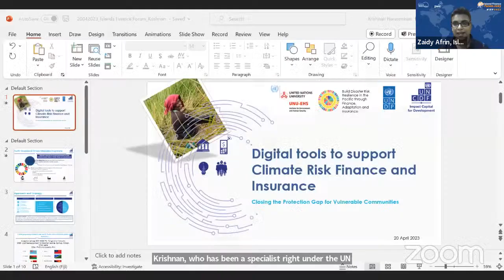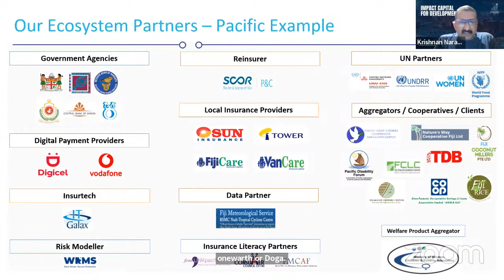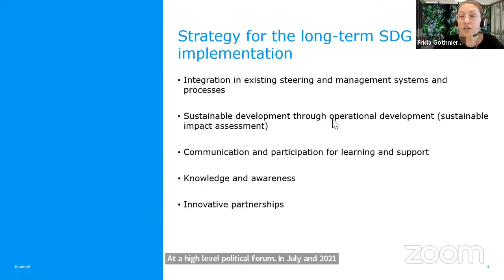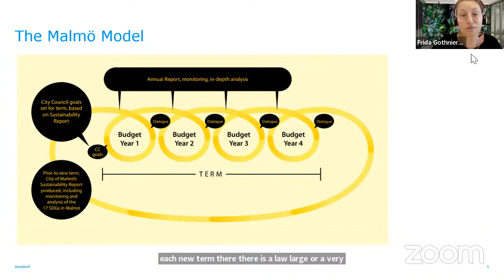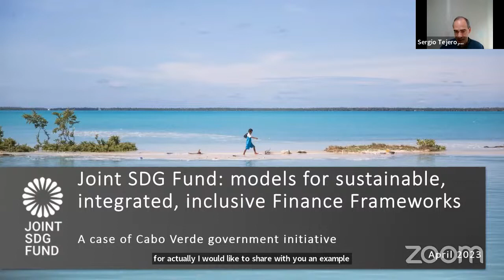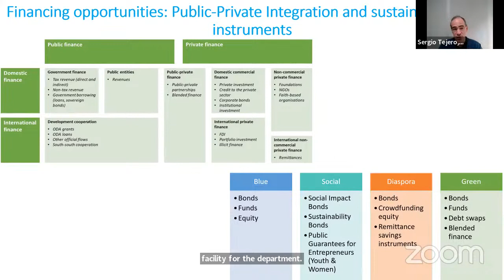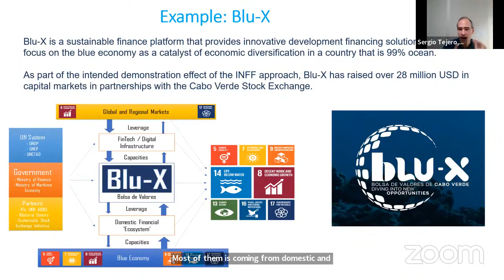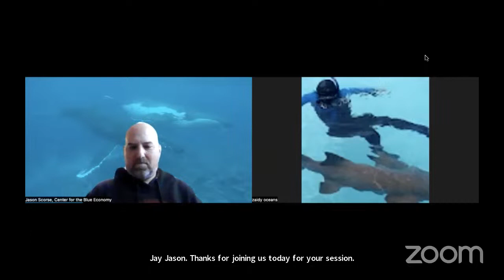IFF2023: Small Island States, Climate Risk, Public Debt & the SDGs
In addition to pre-existing debt, island governments borrowed at historically high interest rates during the crisis COVID -19 to respond to years of stagnant economic activity. Given the low economic diversification, limited fiscal space, low opportunities for economic relief and high dependence on remittances, find out how the SDGs can play a role in supporting government debt, in conjunction with climate risk and the blue economy.